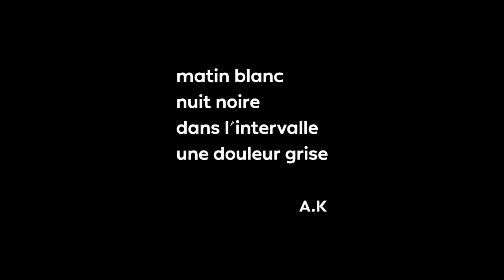"Culture Solidaire " Trailer Film les Hirondelles sont là de Moncef Taleb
Un court métrage soutenu par La Fondation Kamel Lazaar